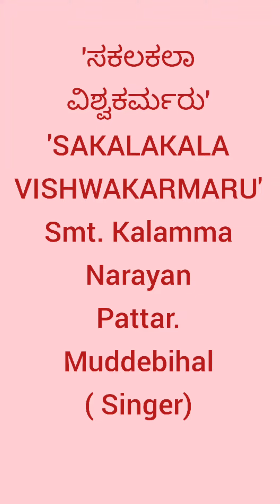'SAKALAKALA VISHWAKARMARU' Smt. Kalamma Narayan Pattar, Muddebihal. (Singer)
SKVMM